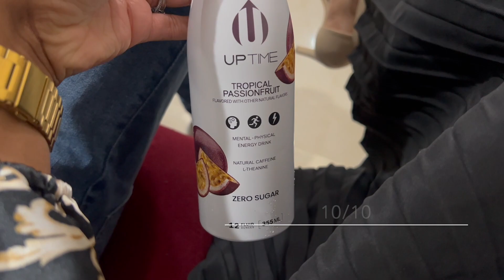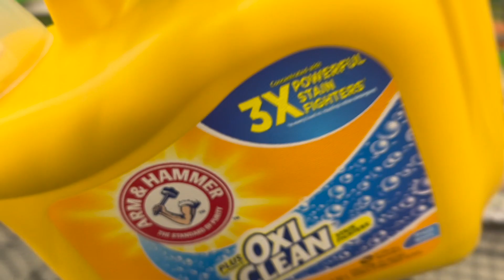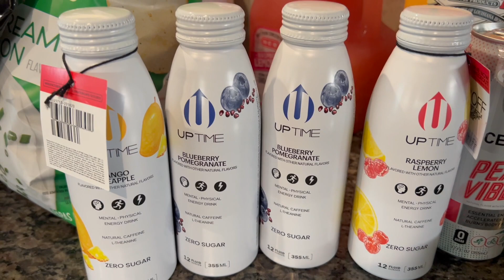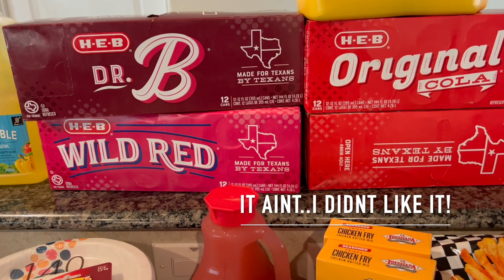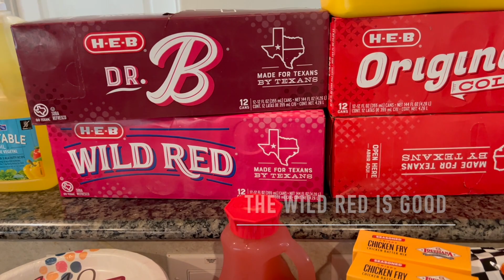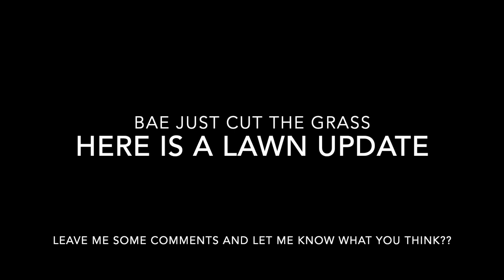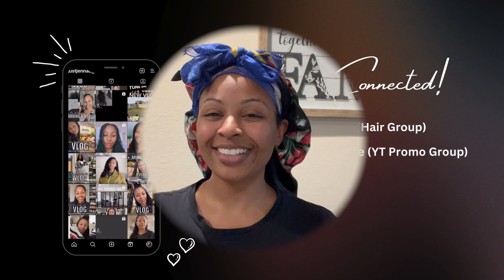Church Flow|Work With Me|Lawn Update|Mexican Food Fail|Shop With Me|Haul|Vlog|DITL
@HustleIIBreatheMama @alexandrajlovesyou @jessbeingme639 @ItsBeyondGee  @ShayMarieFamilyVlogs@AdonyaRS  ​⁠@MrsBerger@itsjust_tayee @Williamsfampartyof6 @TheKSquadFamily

VIDEO EQUIPMENT USED:
Editing Software-iMovie